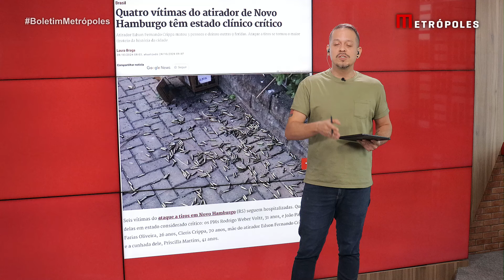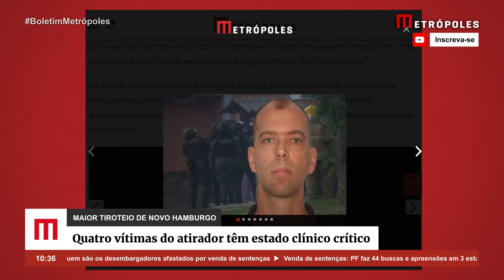Quatro vítimas do atirad0r de Novo Hamburgo têm estado clínico crítico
Seis vítimas do ataque a t1ros em Novo Hamburgo (RS) seguem hospitalizadas. Quatro delas em estado considerado crítico: os PMs Rodrigo Weber Voltz, 31 anos, e João Paulo Farias Oliveira, 26 anos, Cleris Crippa, 70 anos, mãe do atirador Edson Fernando Crippa, e a cunhada dele, Priscilla Martins, 41 anos.